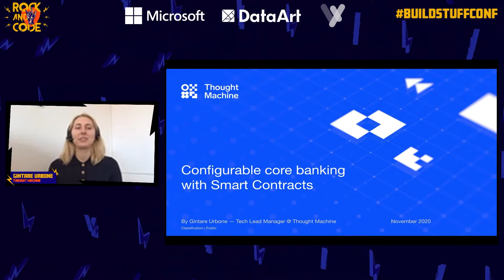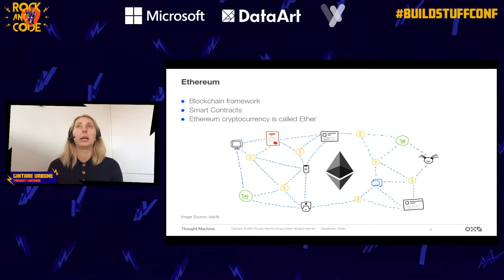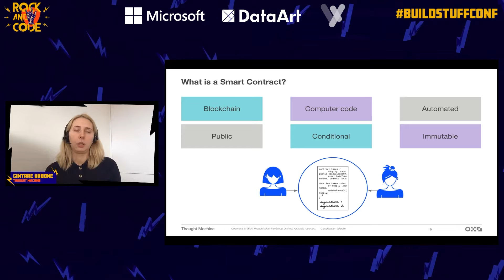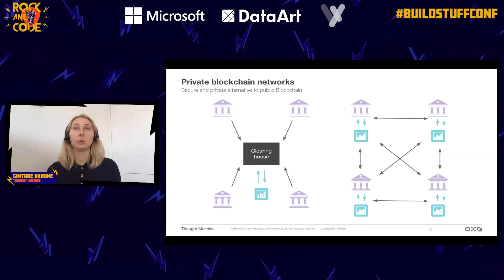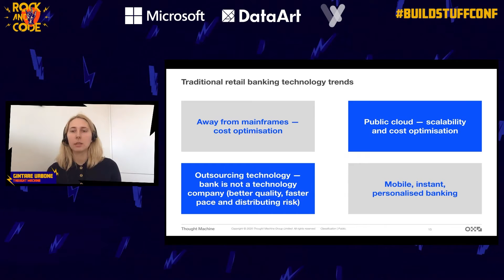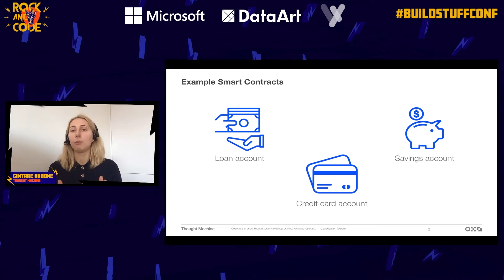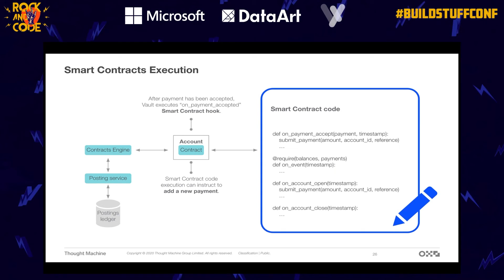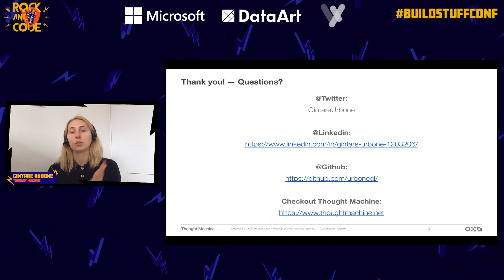Gintarė Urbonė - Configurable core banking with Smart Contracts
"The terms cryptocurrency, Ethereum, Smart Contracts, or DApp (Distributed applications) are still quite exotic when it comes to traditional technology business, especially traditional banking. Of course, there are many startups that are focusing solely on digital currency or Smart Contracts technologies, however, we still do not see any large financial companies actively participating in this technology revolution.

In this talk, we start by analyzing the key benefits and principles of the Ethereum Smart Contracts, then overview the traditional banking technologies and concepts. We try to understand how financial companies could use blockchain technologies in different ways and why they have been reluctant to do this yet.

Finally, we look at the Thought Machine way to adopt the best of the two words: apply Smart Contracts concepts in traditional retail banking technologies. The idea of configurable core banking with Smart Contracts is fully demystified, benefits and challenges are explained. Although the whole talk is focusing on the Smart Contract concepts application in the core banking technologies, the same system architecture patterns can be applied to any business field.

Key takeaways:
- Overview of the Ethereum Smart Contract concepts and their most exciting applications
- Traditional core banking technologies and the latest trends
- Best of the two worlds: applying the Smart Contract concepts in traditional core banking
- Configurable product-company systems architecture with Smart Contracts"